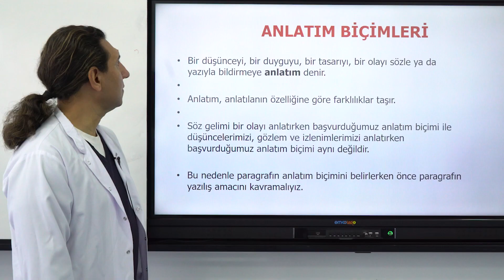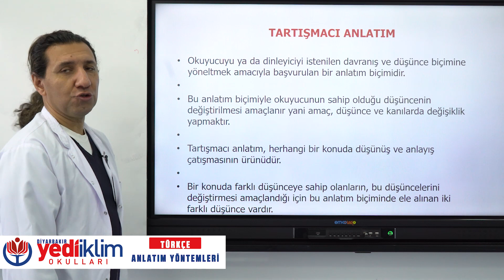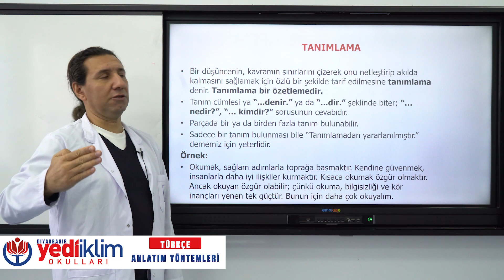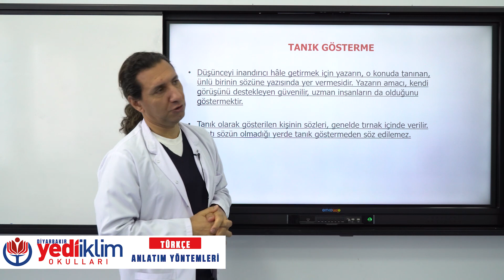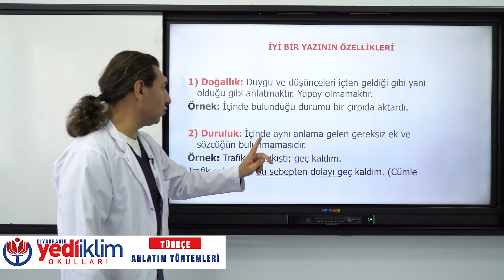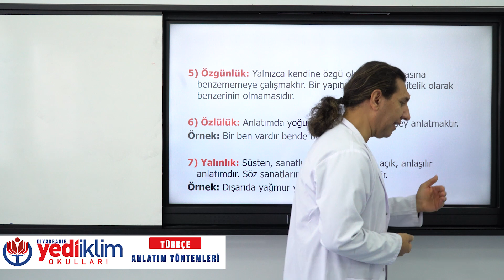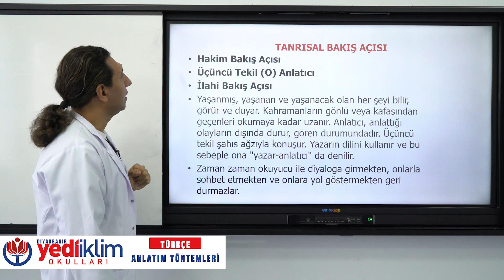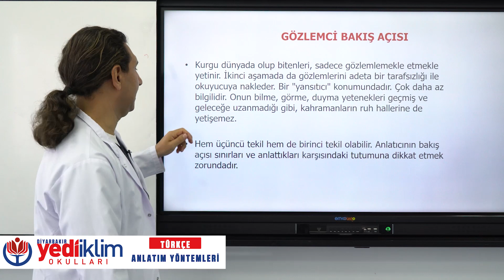8.Sınıf Ders : Türkçe / Konu/ Anlatım yöntemleri